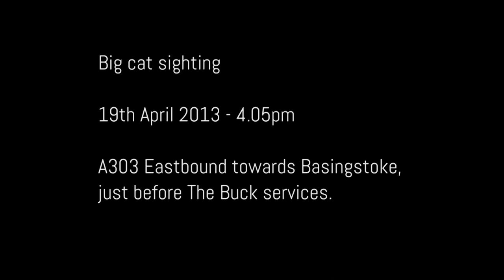British Big Cat sighting - Eyewitness Report - 19th April 2013 - ABC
Big cat sighting - ABC

A large black cat thought to be around the size of a Labrador dog was spotted from the A303 dual carriageway.  Witness interview was filmed 2 days after the sighting so details were still fresh.  Shots are of the exact area the sighting took place.